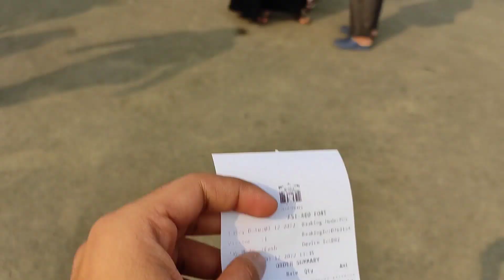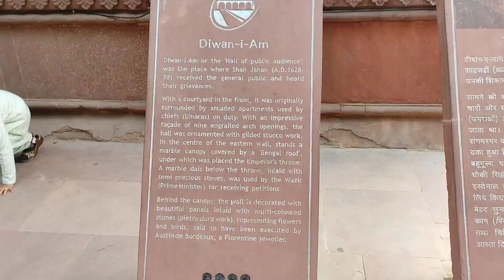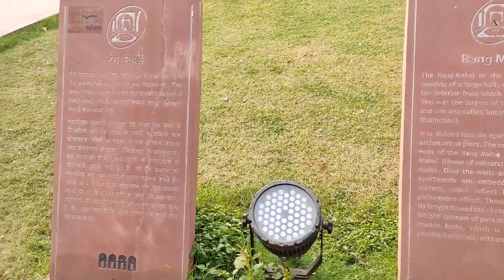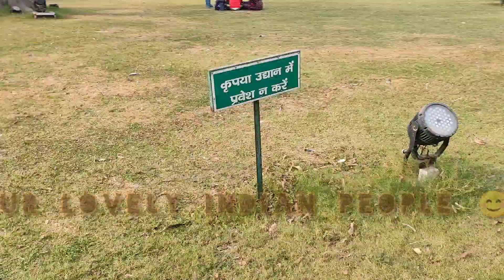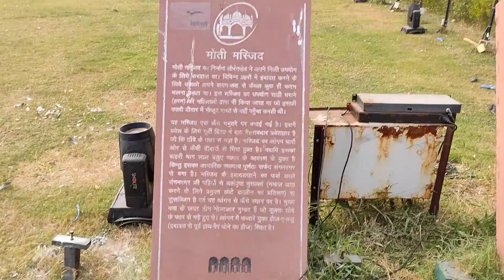Delhi Red Fort complete tour/😍Red Fort history✍️,Delhi ka kila🏰,Lal qila Delhi,lalqila redfort🏰😍❤😱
Hey guys, 👋

Here is another one video for all of you, Hope u guys will enjoy it and know something new.

You can follow me over Instagram also👇🏻

And Thanks a lot❤🌹🙏🙏🌹🙏🙏